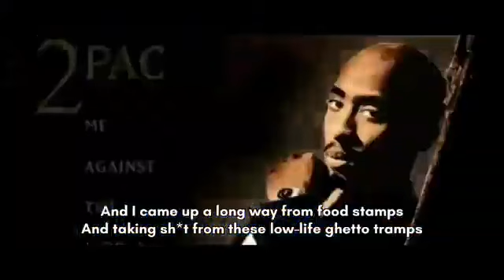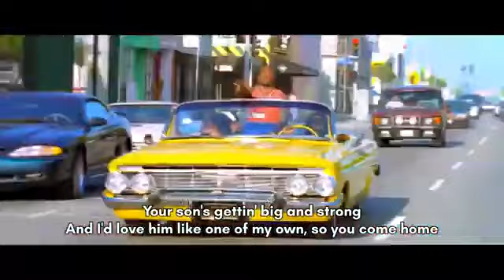2Pac - Everyday Struggle 2024.